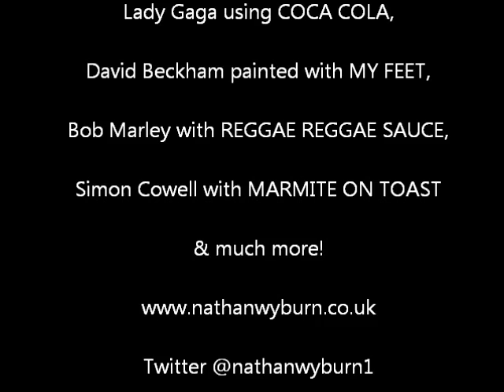Lorraine Kelly COFFEE ART by Nathan Wyburn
READ: Here I create a portrait of morning ITV presenter Lorraine Kelly using nothing but COFFEE! Inspired by the fact she helps you get up in the morning.